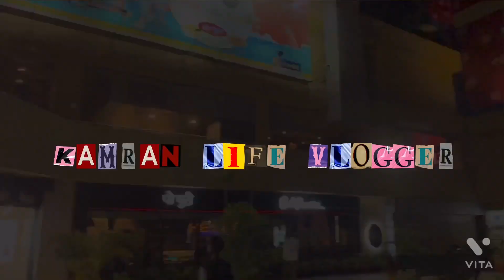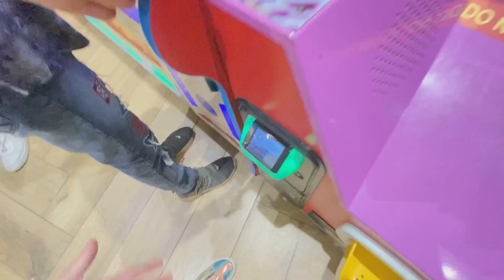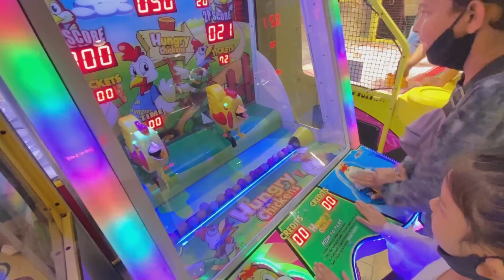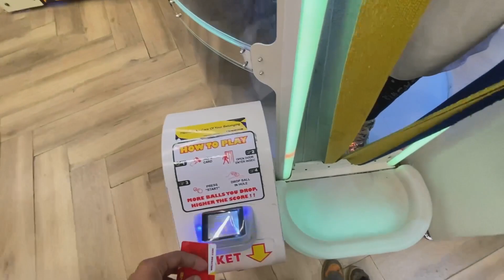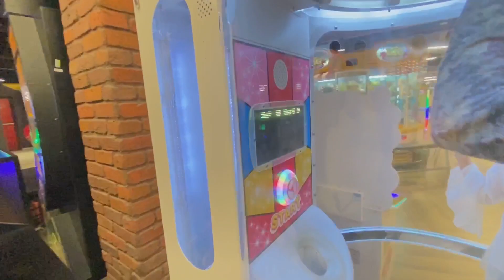New vlog | yeh kya hogaya 😨 | scam at mall | full on fun | entertainment | vashi timezone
Game zone | yeh kya hogaya 😨 | scam at mall | game show | entertainment | fun video | vashi inorbit mall | full on fun | vlog 02

In this video we are going vashi inorbit mall game zone so much fun entertainment and all keep share with your frnds and family and  keep like comments share and subscribe ❤️.

Instagram :- I'm on Instagram as siddkamran_. Install the app to follow my photos and videos.